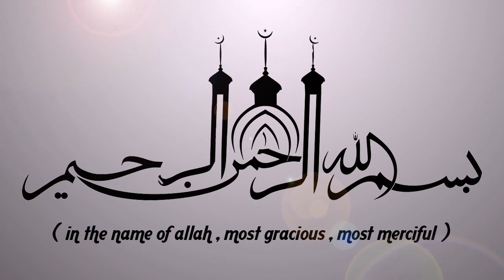ഒരു വീടിന്റെ ഏറ്റവും പ്രധാനപ്പെട്ട ഐശ്വര്യം എന്താണെന്നറിയാമോ?? LATEST ISLAMIC SPEECH IN MALAYALAM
ഒരു വീടിന്റെ ഏറ്റവും പ്രധാനപ്പെട്ട ഐശ്വര്യം എന്താണെന്നറിയാമോ?? | ISLAMIC SPEECH IN MALAYALAM || ANWAR MUHIYUDHEEN HUDAVI | ISLAMICSPEECHTV.COM || SUPER ISLAMIC MALAYALAM 2019 | LATEST ISLAMIC SPEECH MALAYALAM

Latest Speech Malayalam || Islamic Speech Malayalam 2019 || Anwar Muhiyudheen Hudavi New Speeches | Super Mathaprabhashanam